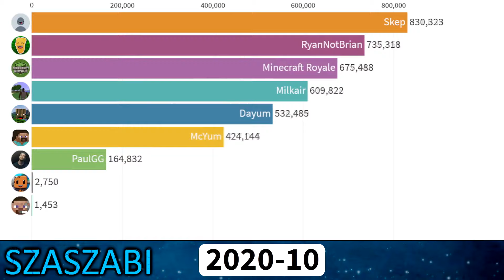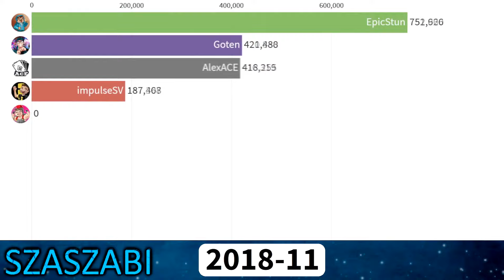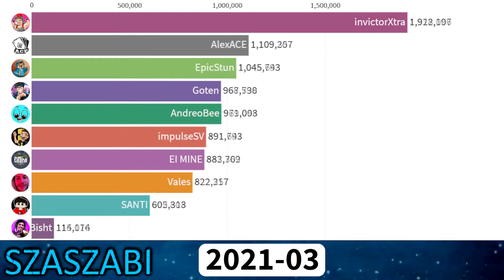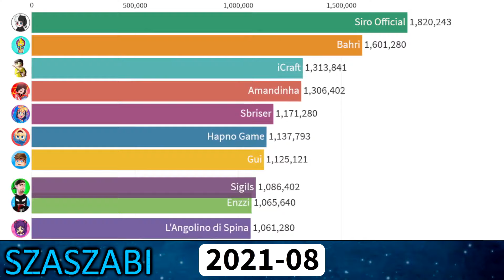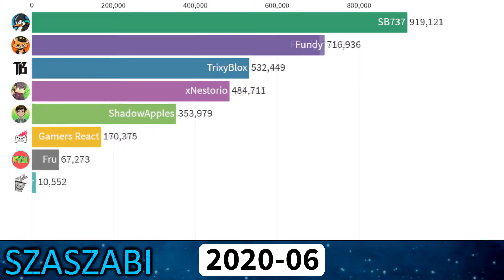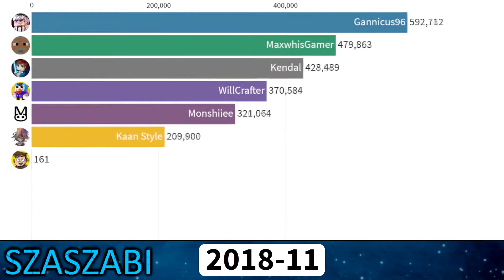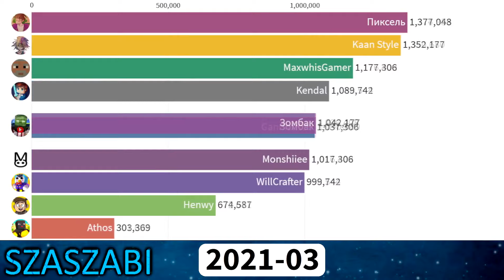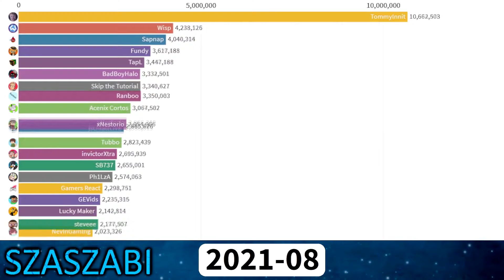100 Minecraft YouTubers Race For 1M Subscribers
In this video, I featured 100 Minecraft YouTubers Race For 1 Million Subscribers
✅ Other good stuff :D
❓ What I used:
📊 For Animated Moving Bars: Flourish
📈 To collect the datas: Socialblade
📈 To collect the datas: WayBack Machine
📹 To Record it: OBS
⚙️ To Edit & Render it: Sony Vegas Pro 17
⚙️ I made the thumbnail and a few other stuff in the video with Paint.net
0:00 Intro
0:03 Race 1
0:46 Race 2
1:28 Race 3
2:11 Race 4
2:54 Race 5
3:36 Race 6
4:19 Race 7
5:02 Race 8
5:45 Race 9
6:27 Race 10
7:10 The Final Race